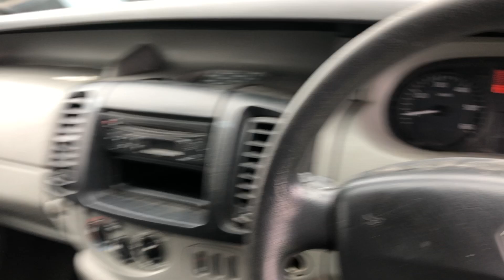NOTTINGHAM LOT 7. RENAULT TRAFIC SL27+ DCI 155, RA07YOG